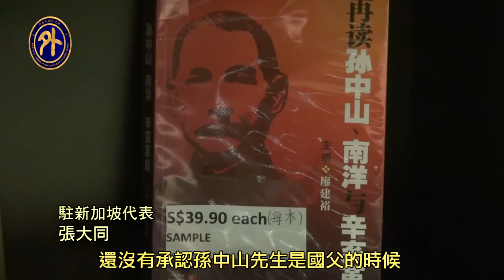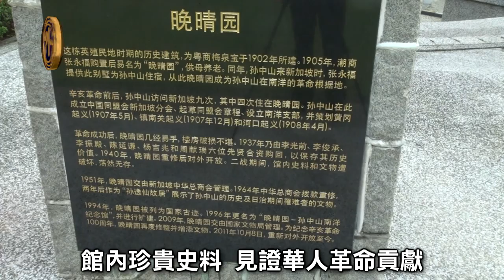星晚晴園 見證國父革命史跡